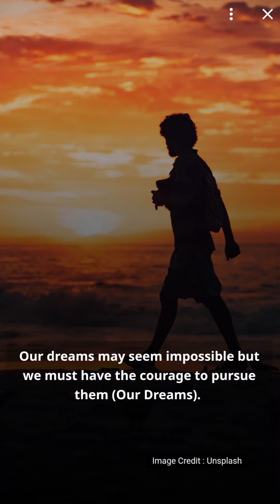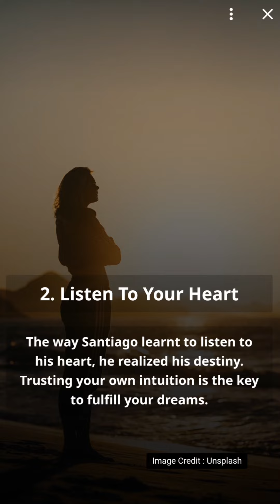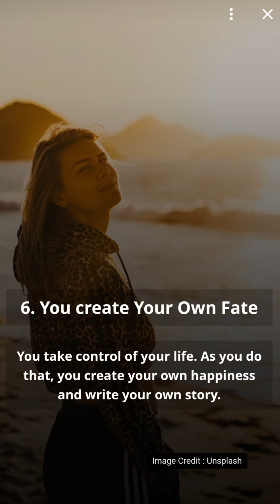Top Life Changing Lessons From The Alchemist by Paulo Coelho